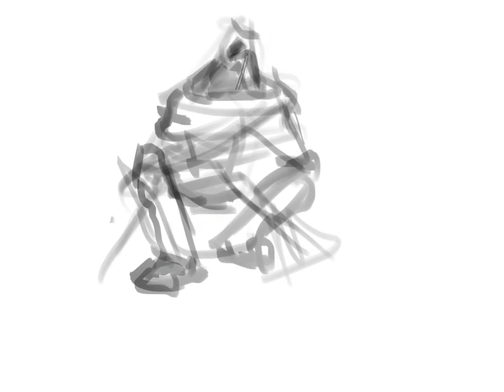(D&D) Dungeons & Dragons Half Elf - Bard\Rogue Character Art Time Lapse [Procreate]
Here is my last DnD Character Art Commission